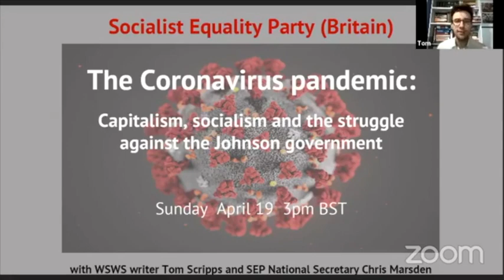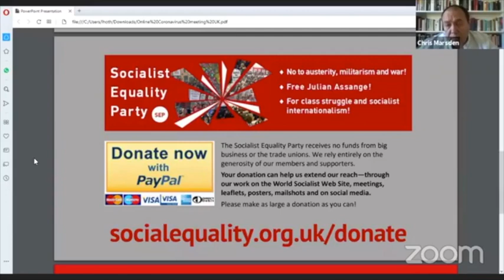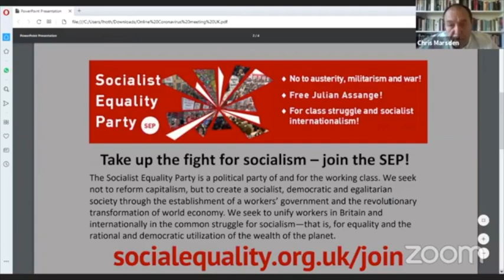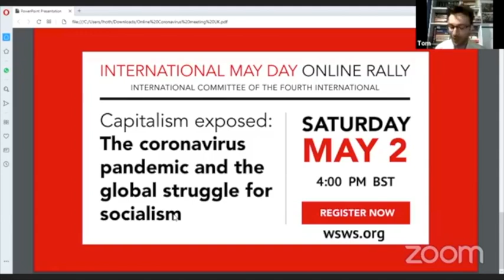The socialist response to pandemic with Socialist Equality Party UK National Secretary Chris Marsden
This discussion, titled "The Coronavirus Pandemic: Capitalism, Socialism and the struggle against the Johnson government", was held live on Facebook on Sunday, April 19

Featuring WSWS writer Tom Scripps and Socialist Equality Party UK National Secretary Chris Marsden.

For more on the socialist response to the pandemic, read the World Socialist Web